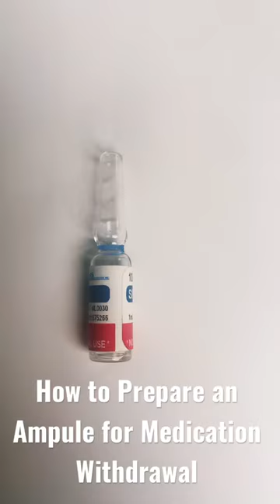How to Prepare an Ampule for Medication Withdrawal